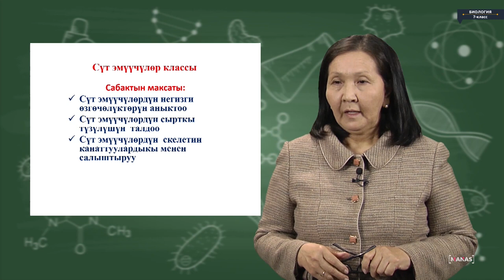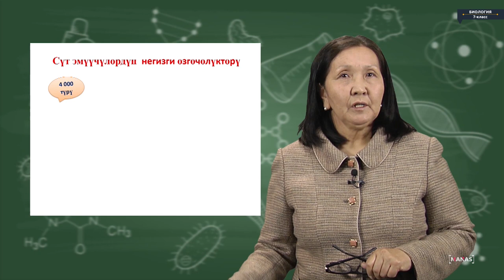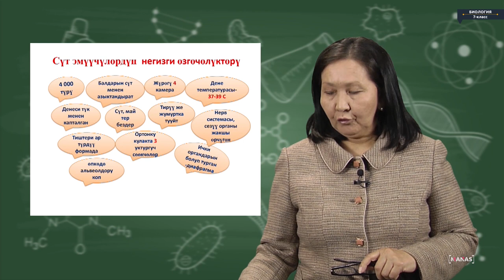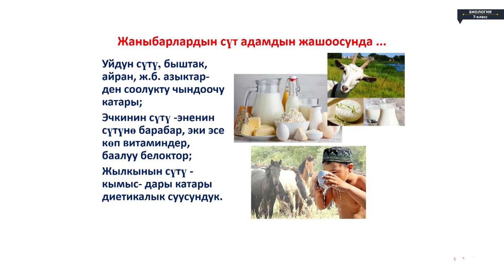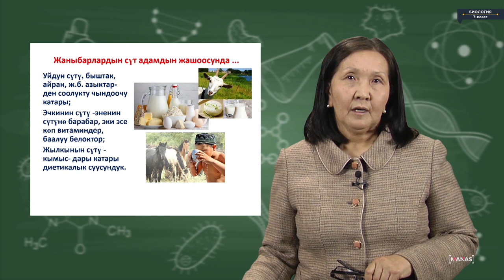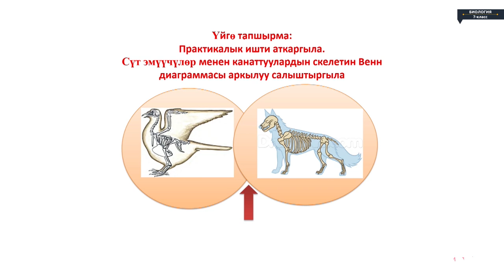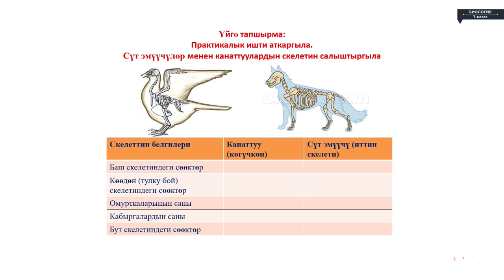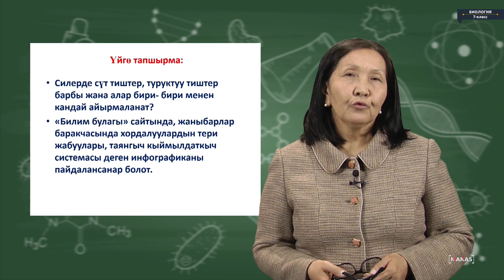Биология - 7 класс - Сүт эмүүчүлөргө жалпы мүнөздөмө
Биология - 7 класс - Сүт эмүүчүлөргө жалпы мүнөздөмө Биология